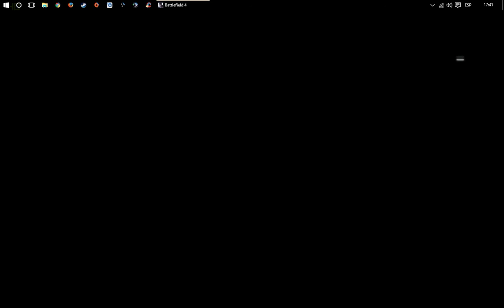Battlefield4 - Retos de la Comunidad - Muertes con Arco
Canal Gaming donde me veréis en mi faceta más jugona con videojuegos "First Person Shooter" (FPS) o lo que se a conocido toda la vida como juegos de acción en primera persona.

También encontraras vídeos de juegos en "ALFA" y "BETA" que han salido en acceso abierto, o cerrado donde doy mis impresiones como Gamer, en este mundo de los videojuegos.

Dibujos e ilustraciones del unicornio "Allen Sparkle" por el dibujante DolphinFox. Su pagina de exposicion

Torre:: NZXT Lexa - Plata
Procesador:: AMD FX8320 3.5Ghz 8x
Refrigeración:: Thermaltake WATER 3.0 Pro
Placa Base:: Asrock 970 Pro3 R2.0
T.Grafica:: Gigabite GeForce GTX 970 WindForce 4Gb GDDR5
M.Ram:: 2x Kingston 4Gb DDR3 1600MHz CL11
HDD.SO:: SanDisk SSD 128Gb SATA3
F.Alimentación:: Tacens Mars Gamming 800W

CAPTURA:
OBS 0.65b
ShadowPlay BETA